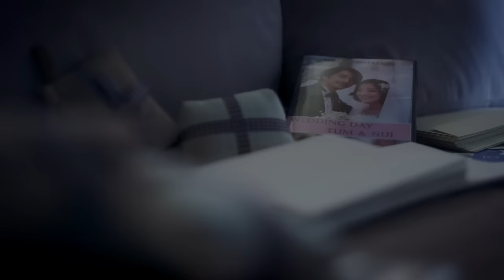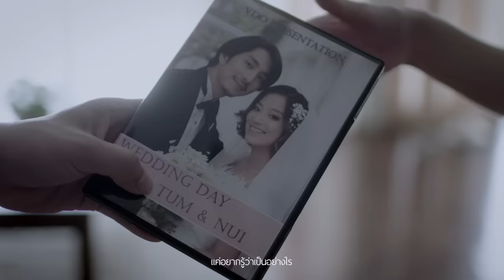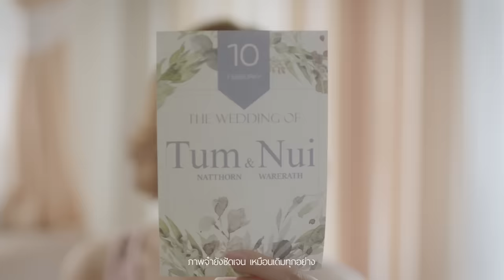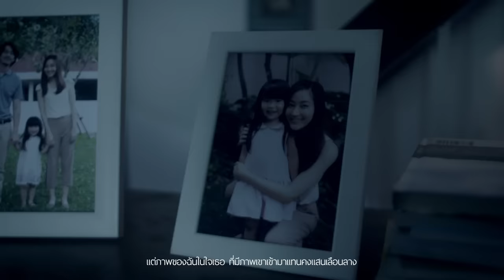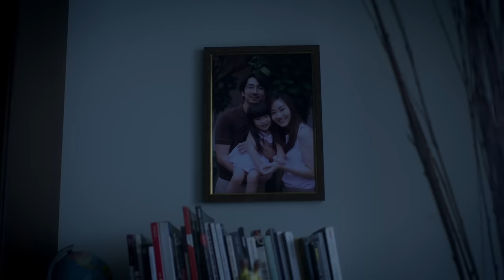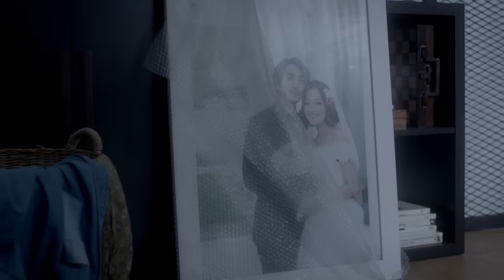ภาพจำ - ป๊อบ ปองกูล (POP PONGKOOL) [Official MV]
เพลง ภาพจำ
ศิลปิน ป๊อบ ปองกูล สืบซึ้ง
เนื้อร้อง/ ทำนอง แอ้ม อัจฉริยา ดุลยไพบูลย์
เรียบเรียง บริพัตร หวานคำเพราะ/ กันต์ รุจิณรงค์
โปรดิวเซอร์ กันต์ รุจิณรงค์/ บริพัตร หวานคำเพราะ
มิวสิควิดีโอ กำกับโดย จิม โสภณ ศักดาพิศิษฏ์

Download กด * 1230032 📞

จากวันนั้นที่เธอผ่านมา โชคชะตาให้เราเจอะกัน
และเวลาพัดพาให้ฉันไปไกลจากเธอ
ที่ตรงนั้นก็กลายเป็นเขา เข้ามาแทนที่คำว่าเรา
ไม่มีแล้วคืนวันที่ฉันได้อยู่ใกล้เธอ

แต่ (เพราะ) ใจฉันมันมีแต่เธอ มีแต่เธอเท่านั้น
ในสมองมันมีแต่เธอ แม้ผ่านไปเนิ่นนาน
มันจะลบจะลืมยังไง เมื่อไม่มีใครผ่านมาทั้งนั้น
ไม่เคยมีใครมาแทนที่เธอในใจฉัน

ภาพจำยังชัดเจน เหมือนเดิมทุกอย่าง
ภาพเธอยังชัดเจน เหมือนเดิมไม่ต่าง
แต่ภาพของฉันในใจเธอ ที่มีภาพเขาเข้ามาแทนคงแสนเลือนลาง
ภาพจำของเรามันคงต่างกัน

แค่อยากรู้ว่าเป็นอย่างไร เมื่อเวลาที่เราต้องไกล
เธอยังจำฉันได้อยู่ไหมหรือมีแต่เขา
อยากให้รู้ว่าฉันเข้าใจ ไม่โกรธเธอและไม่โทษใคร
แค่อยากรู้ว่าเธอจำฉันได้บ้างรึเปล่า

ติดตาม ป๊อบ ปองกูล เพิ่มเติมได้ที่